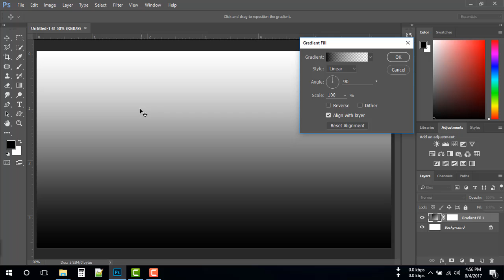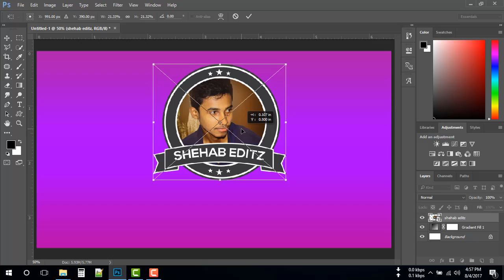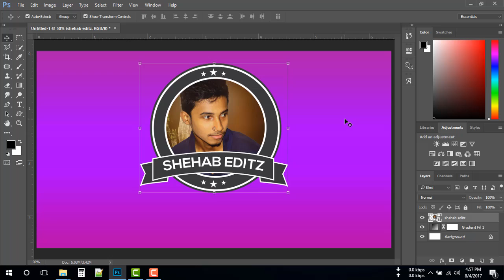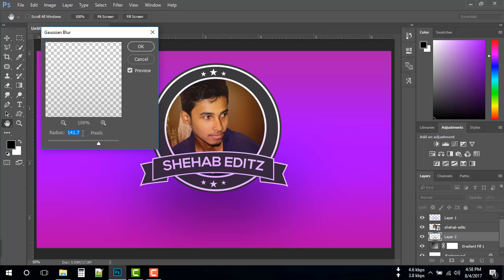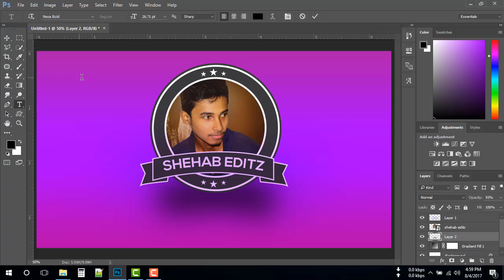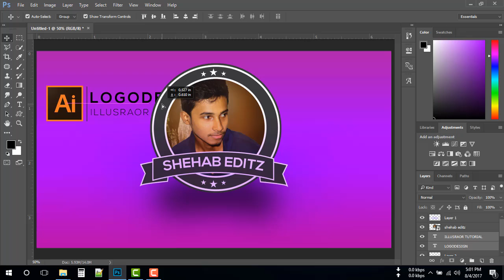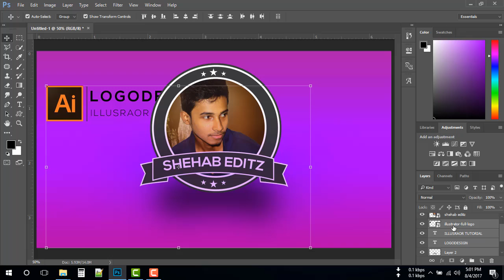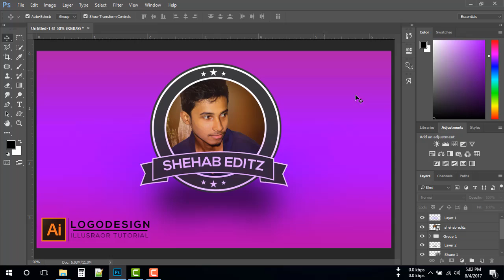How To Make a Thumbnail For YouTube | Photoshop Tutorial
This video will teach you how to create your own Thumbnails for YouTube by using Photoshop CS6 or CC.
Watch this tutorial for making your own thumbnails for youtube video.

Stocks: No Stock For This

About:
How to Make a Thumbnail for YouTube Videos.
Create attractive YouTube video thumbnails .
How to Make Custom Thumbnails on YouTube (Tutorial) - SO EASY!
How to Make a Good Custom YouTube Thumbnail.